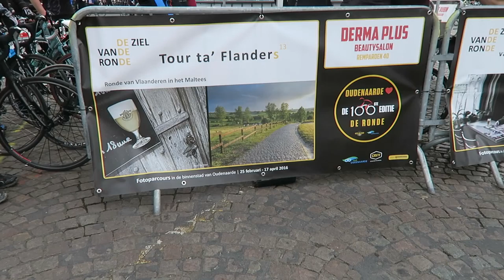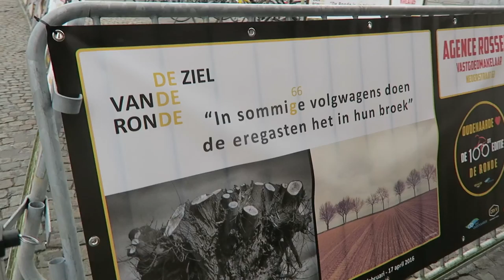Lokale Oudenaardse handelaars steunen de Ronde!